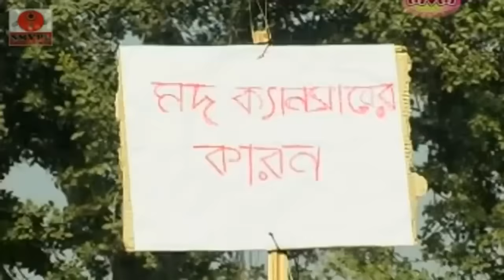Purulia Bangla Comedy - Mud Amar Sathi | Joga & Chorka | Shiva Music Hamar Jharkhand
Ignesh Kumar Superhit New Nagpuri Song 2022 Watch now